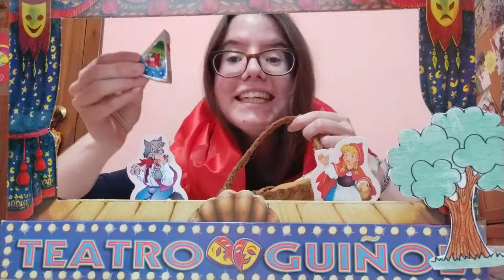Little Red Riding Hood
Storytelling for young learners